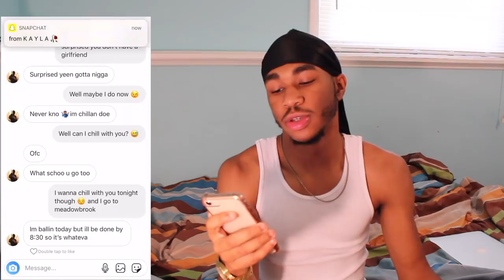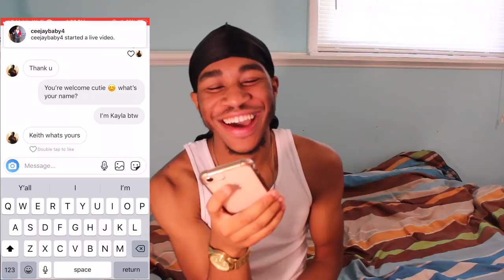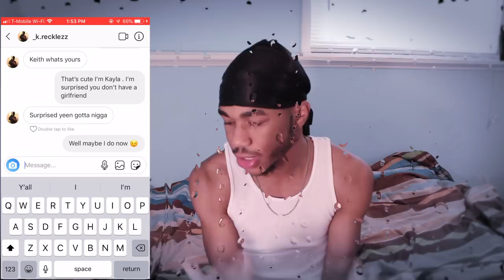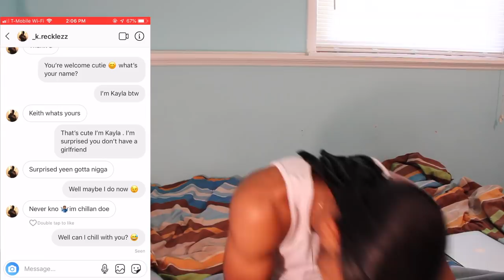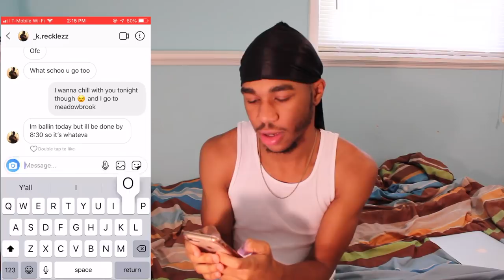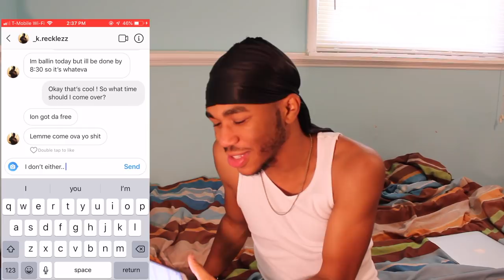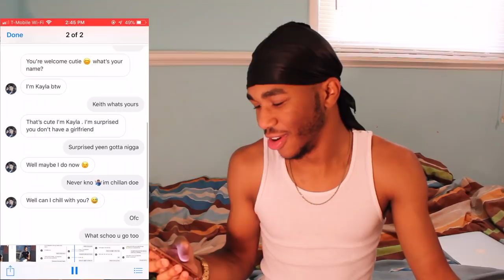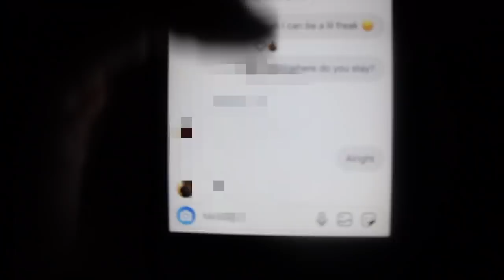Catfish Prank On My Dawg !!! 😳😱 (He Wanted To Link Up)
In This Prank, I Decided To Catfish My Dawg Keith To See If He Would Fall For It & This Is What Happened..